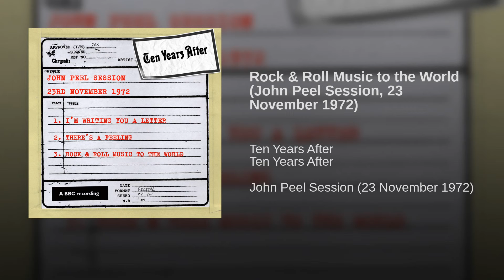Rock & Roll Music to the World = John Peel Session, 23 November 1972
Ten Years After